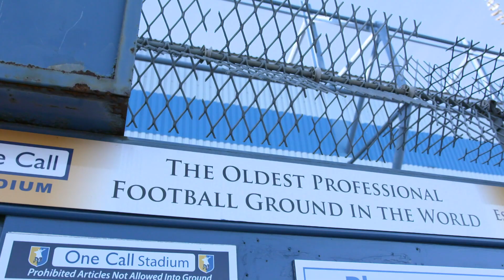iFollow Stags – Mansfield Town’s premium online digital channel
iFOLLOW: Our premium online digital channel – iFollow Stags – is an essential pass for every Stags’ fan!

✔️ Live match commentary
✔️ Exclusive interviews
✔️ Extended match highlights
✔️ Behind the scenes features